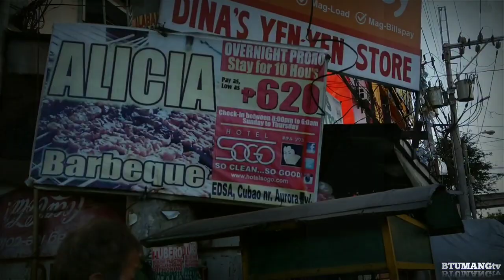Street Barbeque and Pares - Cubao QC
Mura at masarap na Barbeque sa Cubao.

Barbeque average price: 12 pesos
Pares: 30 pesos